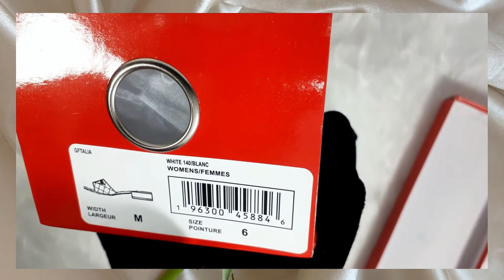Guess Quilted White Sandal Talia Triangle Logo Heel Slide GFTALIA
This Guess Quilted Talia Sandal that is bought from the official online website of Guess in Canada can also be purchased in McArthurGlen Designer Outlet Vancouver. Sometimes, their online website offers cheaper prices than outlets due to promos. Although Guess outlets also offer discounts, buying online is easier for us to avoid the crowd, and transportation expenses, and when you get there, you won't resist the food (another expense) :D.

The Guess Talia Triangle Logo Heel Sandal in White color has a synthetic material with a glossy upper. You're sure to impress with these slide sandals featuring a quilted vamp with a monochromatic logo emblem, a square open-toe, and short block heels. This sandal also has black and light green color.